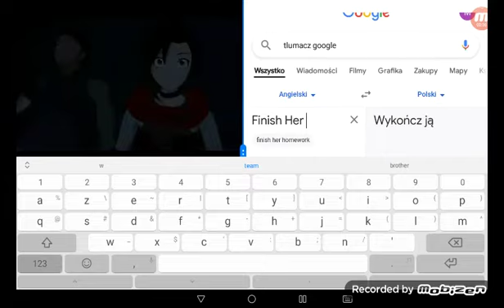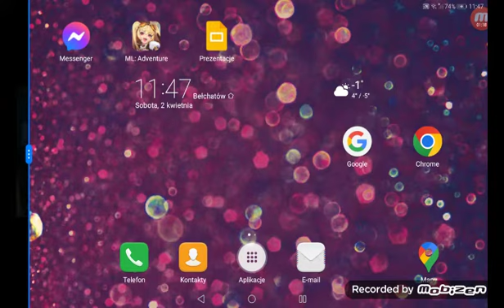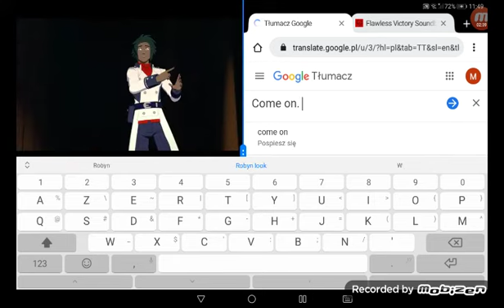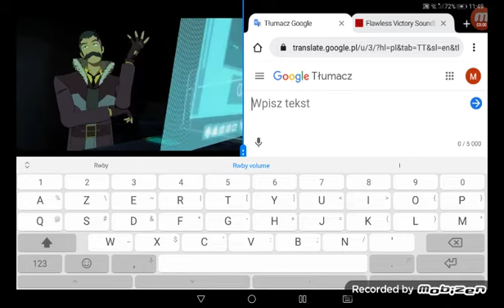Rwby Volume 7 (2019) Tyrian Callows Attack With Healthbars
Ruby notices a scorpion's tail. She looks and sees Tyrian. The light goes out. Penny spots Tyrian and he disappears. Mia is attacked and she gets hurt. Tyrian still want to attack Robyn. Penny pushes Robyn away before the tyrain attacks. The light comes on. Robyn look at hurt mia Robyn pushes Ruby. She and marrow escape the voting ceremony.